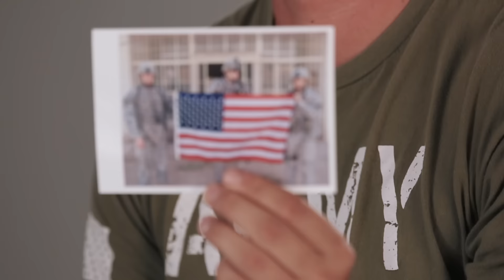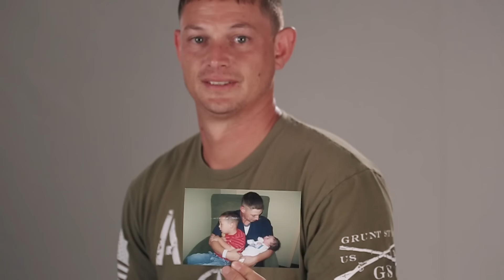Gavin Sibayan’s Story - “One Nation. One Team. 14 Stories."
U.S. Paralympic National Team defender Gavin Sibayan joined the Army in 2005 and was deployed one year later. During his time overseas, he was hit by three improvised explosive devices in 30 days. After returning home, he suffered two strokes and lost feeling in the right side of his body. Eventually he worked up the courage pursue a roster spot on the U.S. Soccer Paralympic National Team.

U.S. Soccer